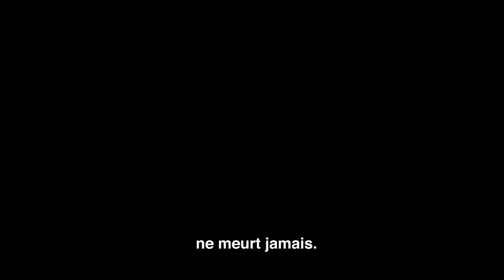Fallout 4 - Bande-annonce officielle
Bethesda nous donne rendez-vous le 15 Juin prochain pour sa conférence de l'E3 avec un tas d'infos exclusives sur Fallout 4 dont voici la bande-annonce.

En attendant, le studio nous fait patienter avec cette bande-annonce aux graphismes soignés, distillant ça et la divers clins d’œil aux épisodes précédents de Fallout.